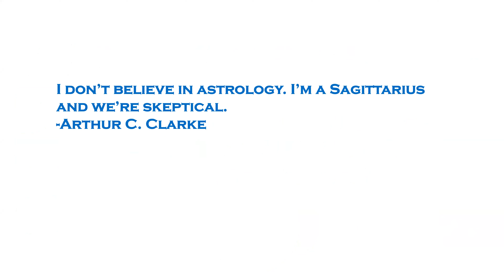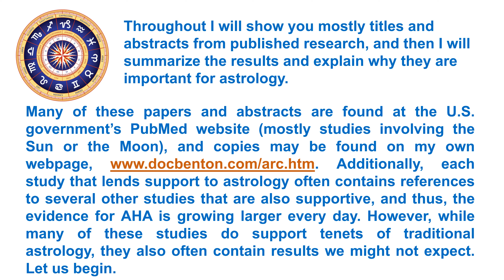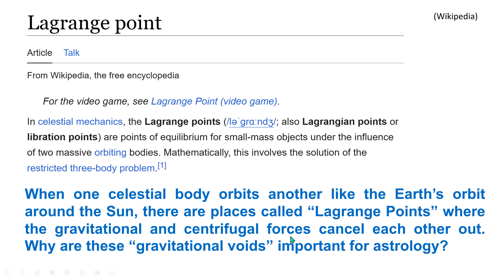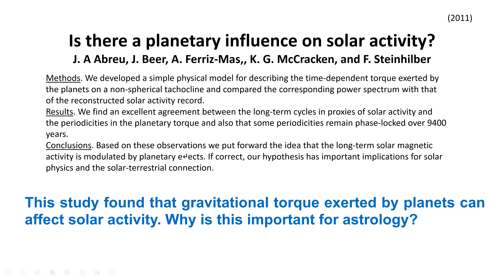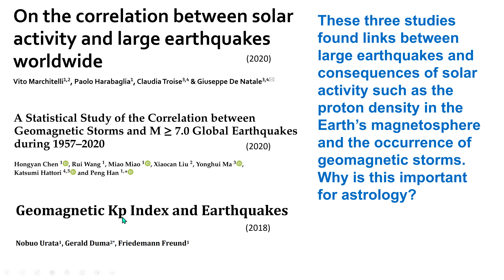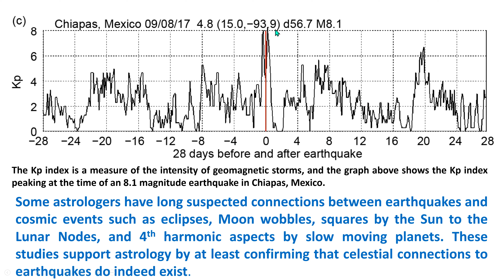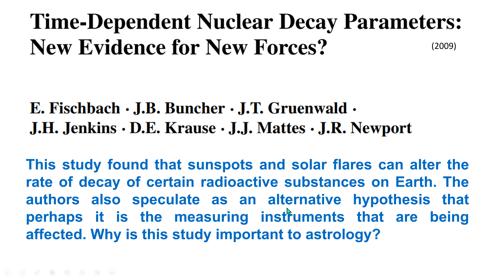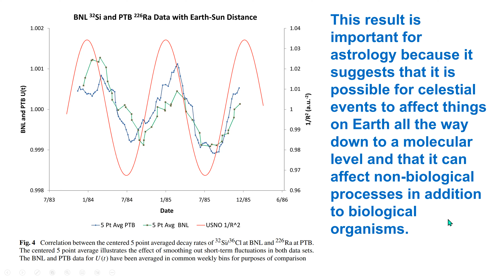Scientific Evidence That Supports Astrology (Part 1)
This is part 1 of what will be five videos on scientific evidence that supports astrology, and this part looks at evidence from astrophysics that shows just how deeply celestial events can intertwine with terrestrial events.